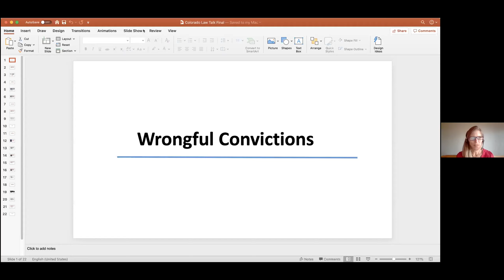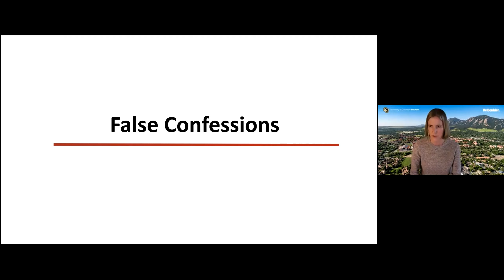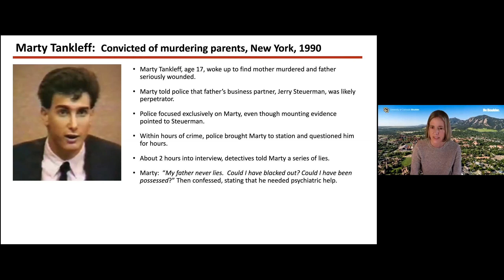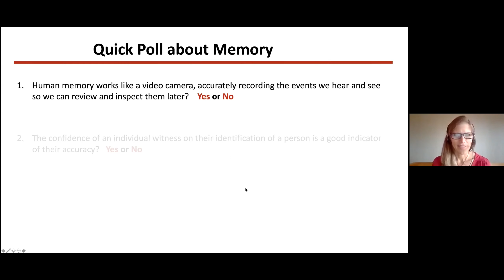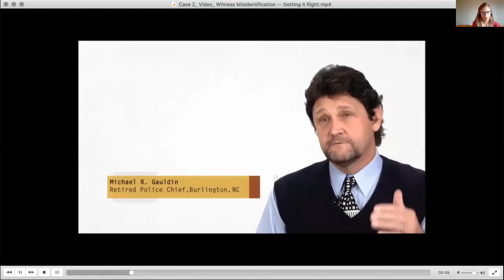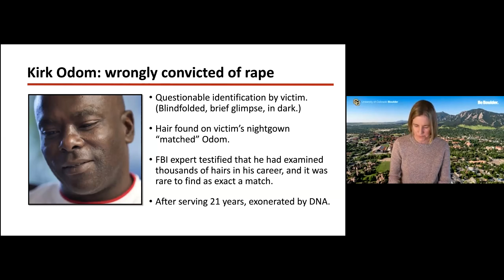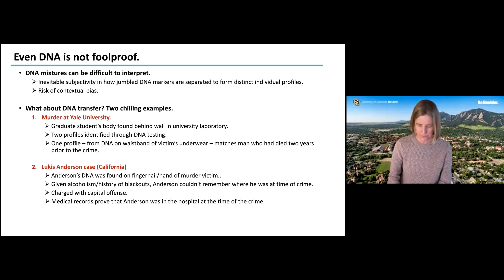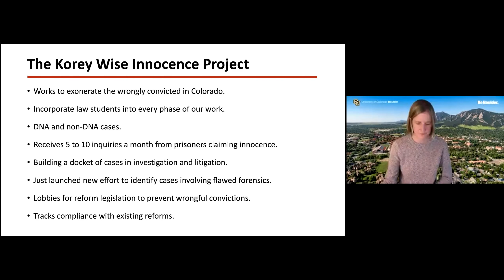Colorado Law Talks: Wrongful Convictions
Colorado Law Talk on wrongful convictions, featuring Clinical Professor Ann England and Anne-Marie Moyes, Director of the Korey Wise Innocence Project.